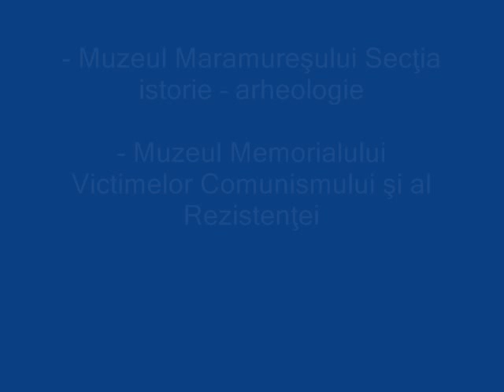proiect de educatie muzeala